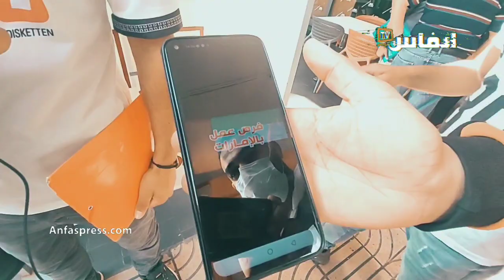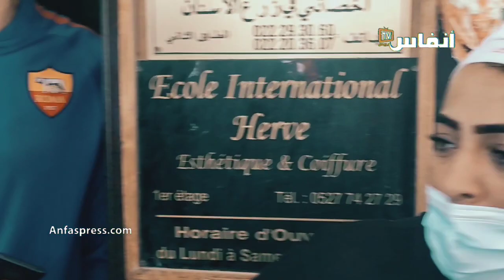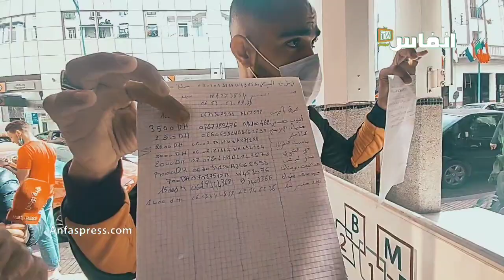أخطر عملية نصب على الشباب.. مكتب وهمي بالبيضاء يبيع لهم أوهام عقود العمل بالإمارات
# أخبار_عاجلة